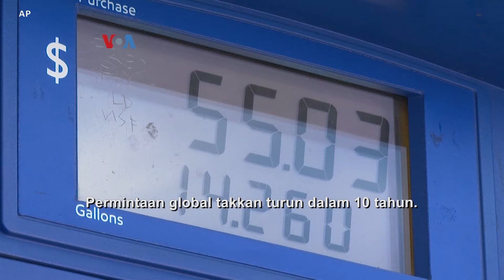Peralihan ke Energi Terbarukan vs Realitas Kebutuhan akan Bahan Bakar Fosil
Idealnya bagi pemerhati lingkungan hidup, konsumen dan industri AS bisa dengan cepat beralih ke sumber energi terbarukan. Tapi kenyataannya, bensin dan bahan bakar fosil lainnya takkan bisa digantikan seketika. Akibatnya, produksi BBM dan dampak lingkungannya bakal berlanjut beberapa tahun lagi.